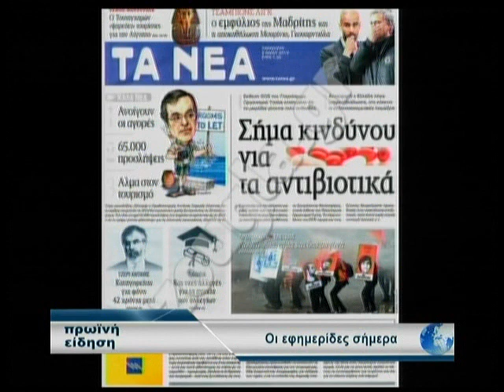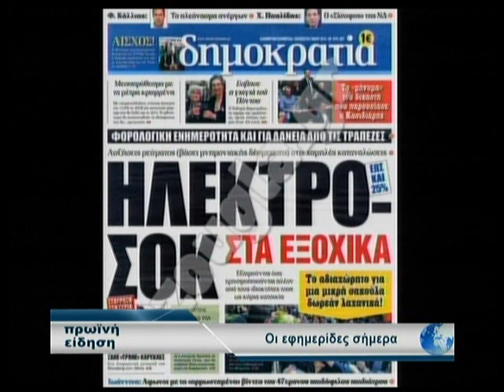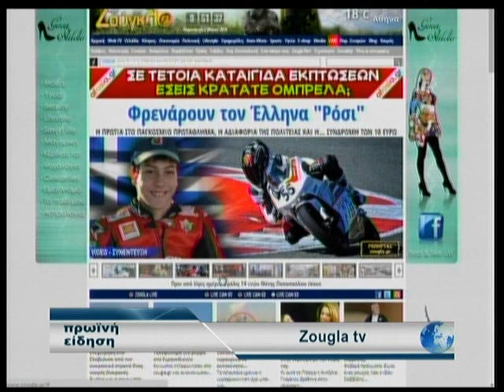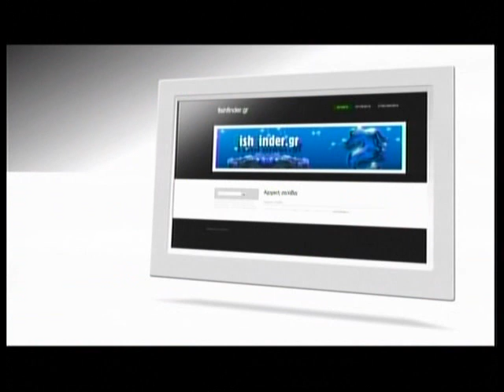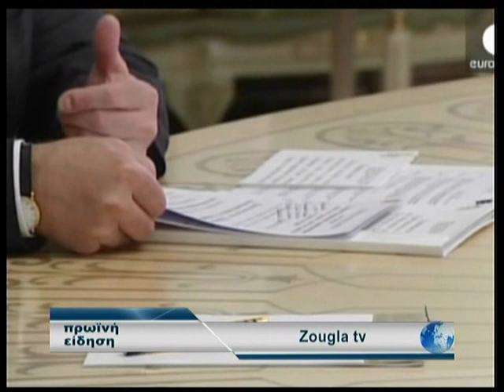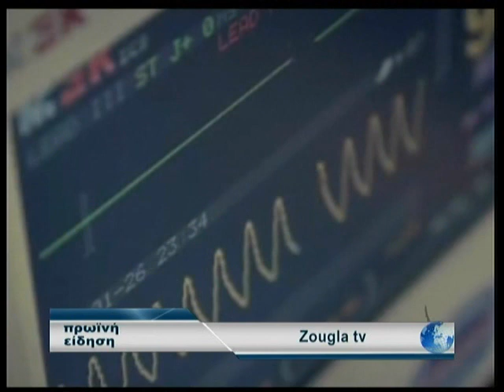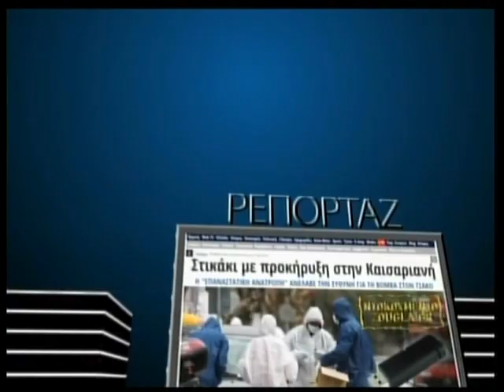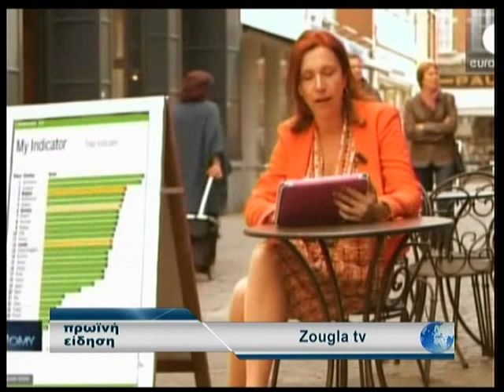02.05.2014 «Πρωινή Είδηση» με την Ολγα Σαμαρτζή στη Zougla Tv